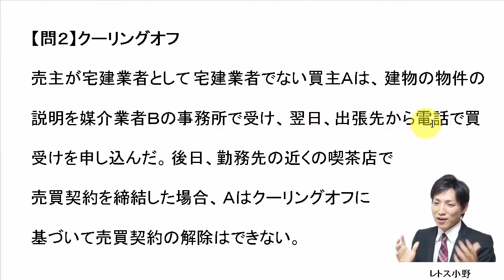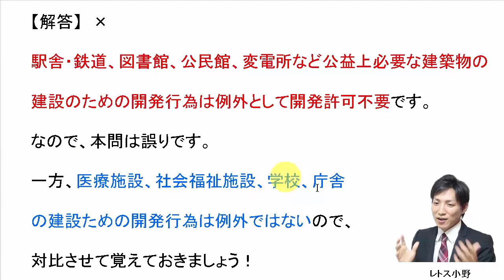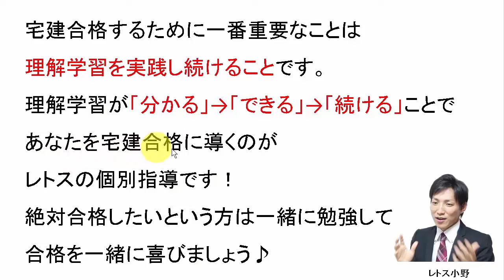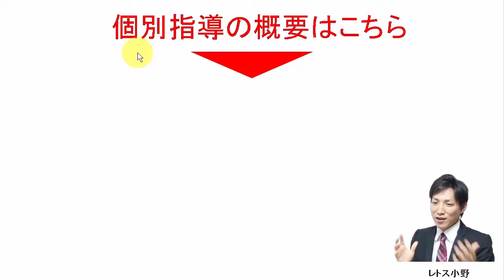【宅建過去問】11月1日の３問【レトス小野】宅建過去問解説